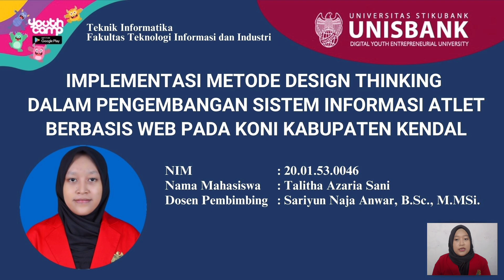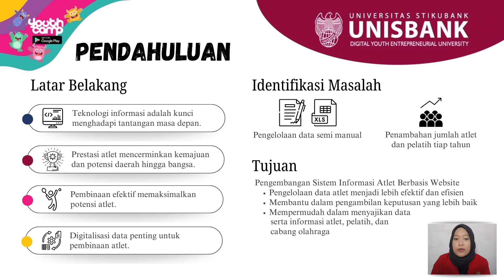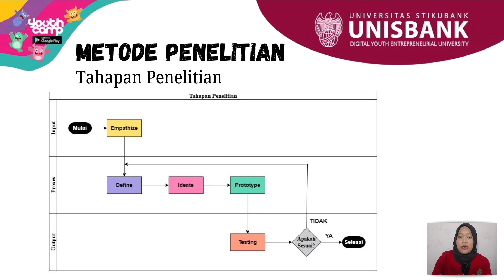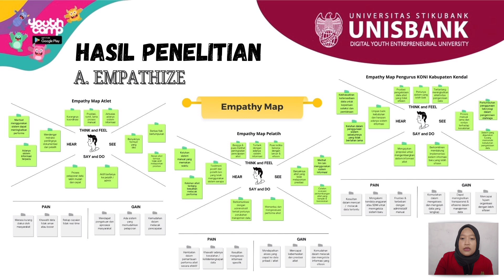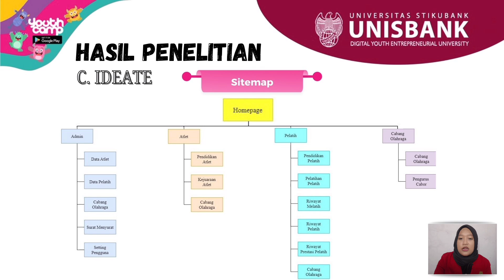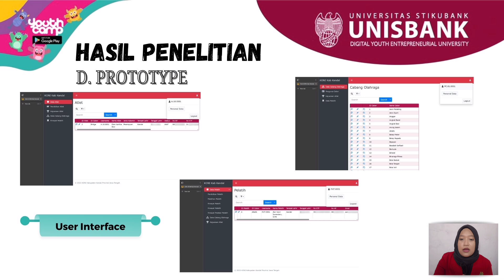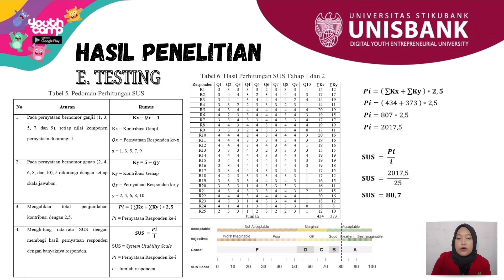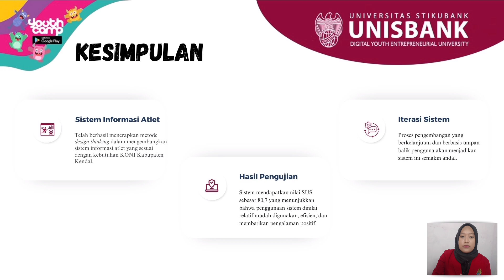IMPLEMENTASI METODE DESIGN THINKING DALAM PENGEMBANGAN SISFO ATLET BERBASIS WEB KONI KAB KENDAL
IMPLEMENTASI METODE DESIGN THINKING DALAM PENGEMBANGAN SISTEM INFORMASI ATLET BERBASIS WEB PADA KONI KABUPATEN KENDAL